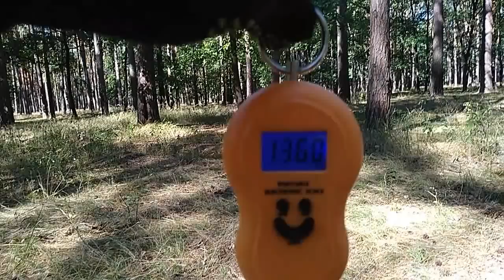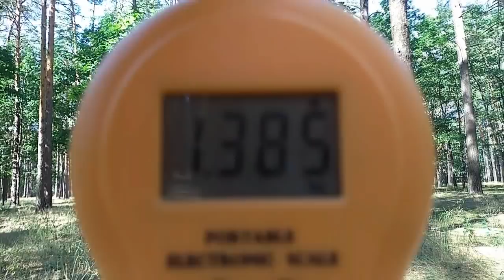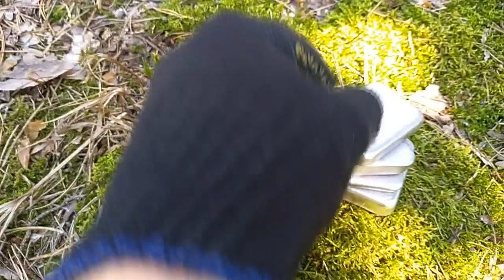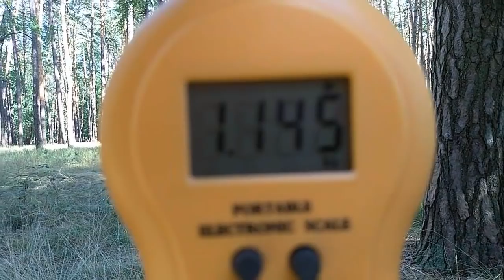ПЛАВКА СВИНЦА С КОПА. ГДЕ ВЗЯТЬ СВИНЕЦ. ЦВЕТНОЙ МЕТАЛЛ ВОКРУГ НАС. ПОИСК ЦВЕТНОГО МЕТАЛЛА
Всем привет. Плавка копаного свинца с копа. Где взять найти свинец. Цветной металл вокруг нас. Поиск цветного металла без металлоискателя в городе. Где найти медь, латунь и алюминий. Как заработать на металле.